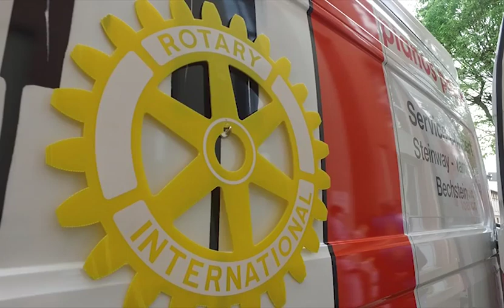Distribution Gel 2020 par le Rotary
Distribution Gel 2020 par le Rotary à Lavaur